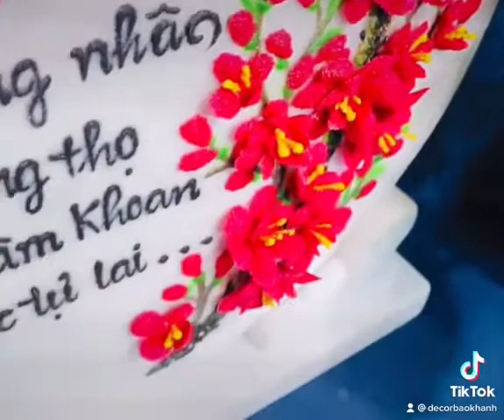TÔ ĐIỂM PHÒNG KHÁCH VỚI ĐĨA ĐÁ THƯ PHÁP